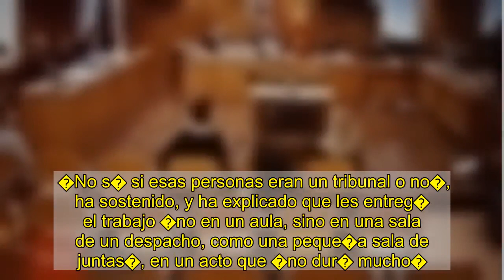Cristina Cifuentes dice que no encuentra los trabajos del m�ster porque su vida �ha sido muy complic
La expresidenta de la Comunidad de Madrid Cristina Cifuentes dice que no encuentra su Trabajo de Fin de M�ster (TFM) porque su vida �ha sido muy complicada� e�insiste en que lo realiz�, pero que no lo defendi�, sino que explic� las �l�neas generales a dos o tres personas� que no sab�a si eran quienes iban a evaluarlo ni si��eran un tribunal�. Cifuentes�asegura que �fue un acto informal en un despacho, no en un aula�.    La Secci�n 15 de la Audiencia de Madrid ha reanudado este viernes el juicio contra Cifuentes como presunta inductora de la falsificaci�n del acta que acreditaba que hab�a defendido en el 2012 un trabajo de fin de m�ster impartido por el Instituto de Derecho P�blico, asociado a la Universidad Rey Juan Carlos (URJC). La Fiscal�a pide para ella tres a�os y tres meses de c�rcel.    �Realmente yo no defiendo mi trabajo: yo entrego el trabajo y lo explico en l�nea generales. Me sorprendo porque fue un acto muy informal�, ha dicho Cifuentes a preguntas de la fiscal del caso, informa Efe.    Ha precisado que no sabe si las personas a las que entreg� el TFM, que eran �dos o tres�, eran los que luego lo evaluar�an, aunque dio por hecho que �ser�an profesores de la universidad�. No tiene la certeza porque ella no hab�a tenido relaci�n con sus profesores, solo con el catedr�tico Enrique �lvarez Conde, director del Instituto de Derecho P�blico.    �No s� si esas personas eran un tribunal o no�, ha sostenido, y ha explicado que les entreg� el trabajo �no en un aula, sino en una sala de un despacho, como una peque�a sala de juntas�, en un acto que �no dur� mucho�. Se limit�, seg�n su relato, a �explicar el trabajo en l�neas generales� y �muy por encima�, y supuso que esas personas �lo trasladar�an a quien correspondiera para su evaluaci�n�.    En esta causa tambi�n est�n procesadas Mar�a Teresa Feito, exasesora de la Consejer�a de Educaci�n de la Comunidad de Madrid y funcionaria de la Universidad Rey Juan Carlos, para la que la Fiscal�a pide la misma pena que para Cifuentes, y Cecilia Rosado, directora el m�ster e integrante del tribunal que supuestamente examin� a Cifuentes, para la que solicita 21 meses de c�rcel porque reconoci� que falsific� el acta y colabor� con la justicia.